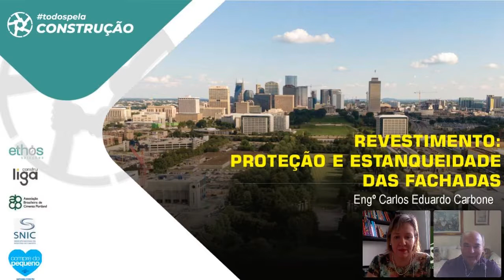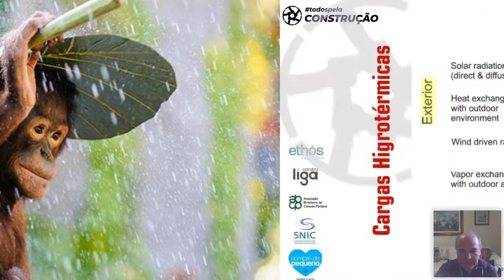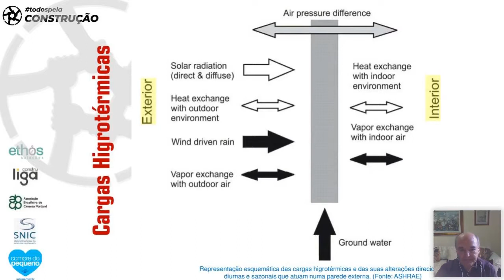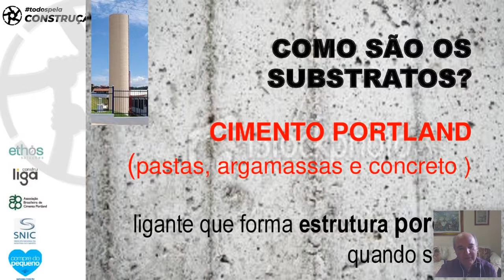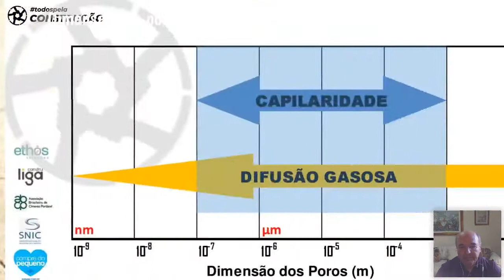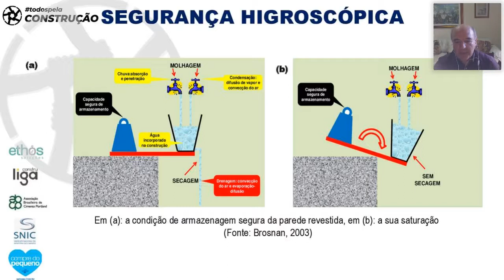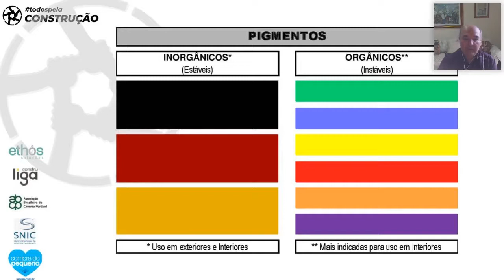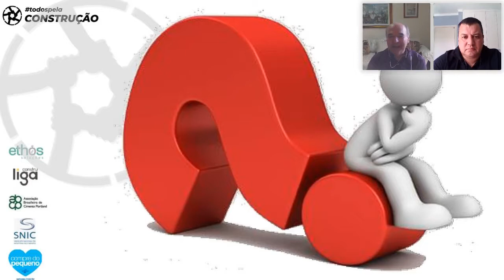todospelaconstrucao tpc038 - Revestimento, Proteção e Estanqueidade de Fachadas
Este curso discutiu as especificidades do revestimento, como sua proteção e estanqueidade de fachadas.

Palestrante:
Eng. Carlos Carbone